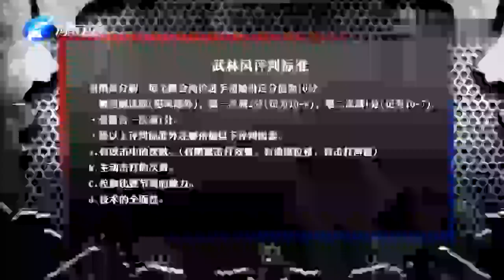李世遠這腿腳太猛！連續掃踢打得泰國拳手苦不堪言